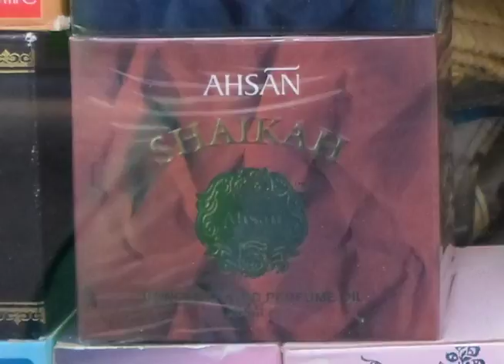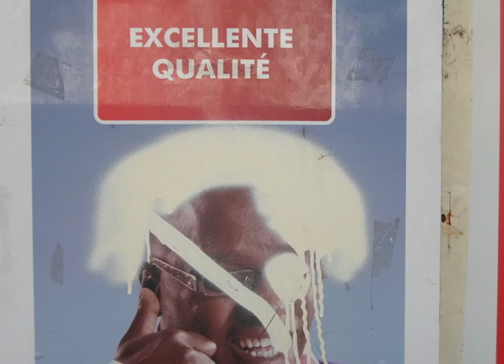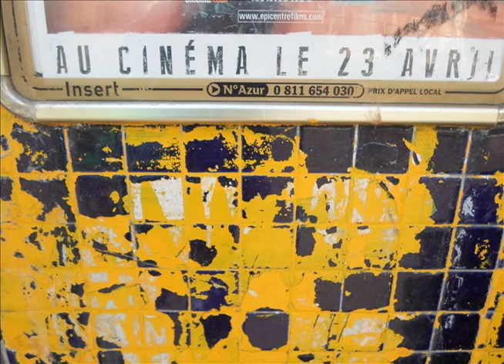Paris - Africa by Thomas Wiegandt (2014)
African quarter Barbes-Rochechouart shows African life and culture in Paris. Djadjefetee! Music by Bang On Ballydehob World Percussion. Thomas Wiegandt is a multi-instrumentalist and film maker looking for work.